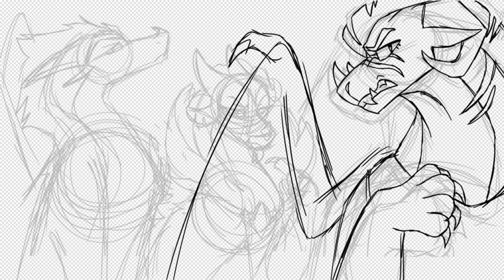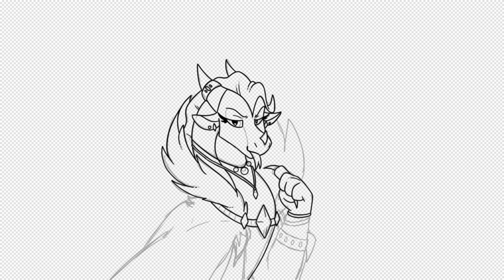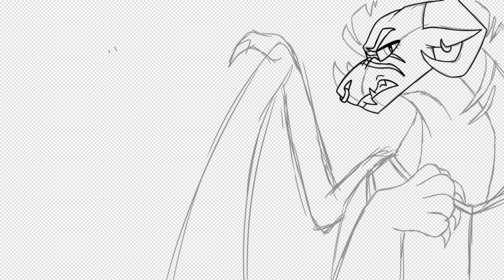Of Three Queens who Gaslight, Gatekeep, Girlboss [SPEEDPAINT]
Yeah
Ngl I originally started this just for the meme but now I’m pretty proud of this. I had a lot of fun make the designs, I get really inspired by wof designs that are super unique and with the characters themselves in mind, but would be a goddamn nightmare to animate. You can see the OliveCow and Jaxorri influence through all the jewels n shit lmao. All in all had a ton of fun with this piece, and now I’ve checked off my woftuber criteria of Sandwing Sisters art.

IbisPaintX
CuteCutPro
iPad Pro
Apple Pencil

Time: 6 hours (really? Damn wtf)
Characters belong to Tui T. Sutherland
Designs belong to me I made them